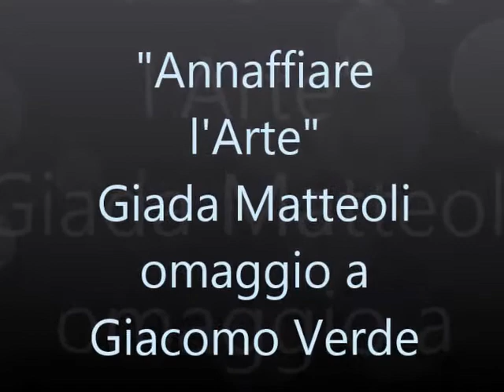"ANNAFFIARE L'ARTE" Omaggio a Giacomo Verde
"IL VERDE VI SALUTA!"
Ri Cre AzionƎ
Per celebrare la vita e l’impegno di un grande personaggio dell’arte contemporanea.
2021